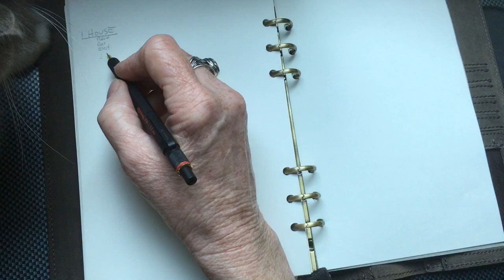204-5 How to create a SPREADSHEET/ Home